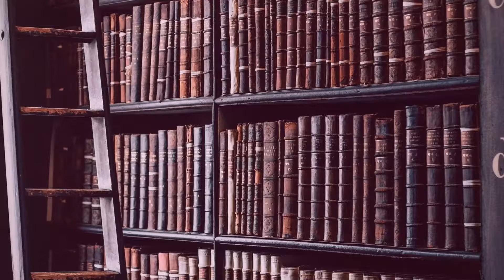Booktube Newbie Tag!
Hi Everyone! For my first video I did the Booktube Newbie Tag and talk about why I started this channel, what I'm looking forward to and some books that mean a lot to me.  I hope you enjoy and I look forward to making more future videos!